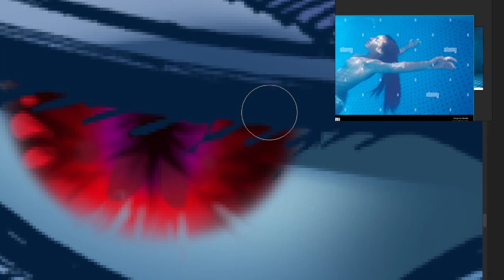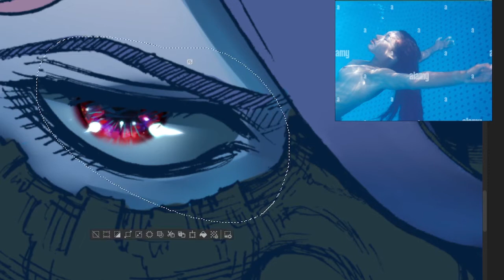eye speedpaint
see yall in 7 months